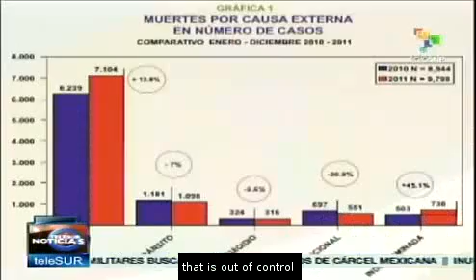Honduras becomes Latin America's most violent country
A new report by the Organization of American States reveals an increase on violent killings in Honduras, according to this report every 74 minutes a person is killed in Honduras which makes this country, the most violent in the Americas. teleSUR